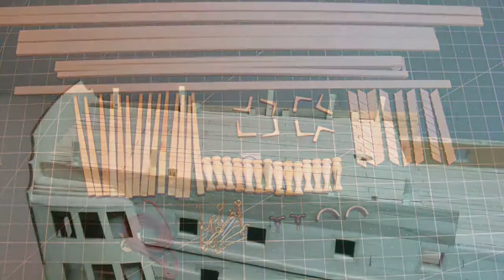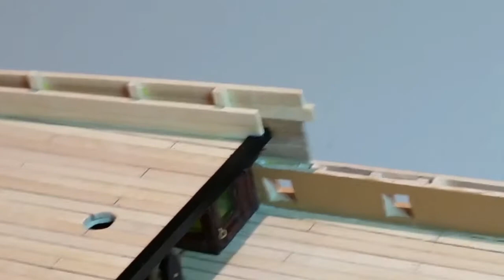Official HMS Victory Build Diary Pack 6, Stages 59 60